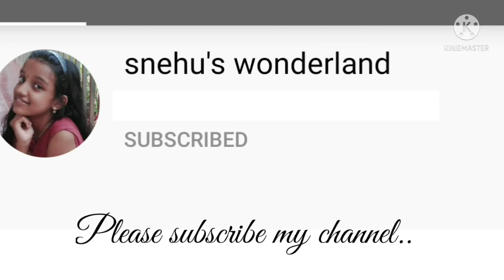How to draw a village / Simple and easy sketch of village / Let's draw a village using a pen ...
Hello everyone ...😊😊😊

Hope your fine 😊😊😊

I am back with another beautiful video ...

This is my 23rd picture

This video helps you to draw a village using a single black pen ..

You can share your suggestions and experience in the comment section 😊😊😊